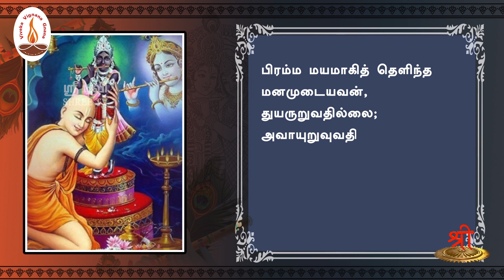கீதாம்ருதம் | மோக்ஷ ஸந்யாஸ யோகம் | ஸ்லோகம் 54 |பிரம்ம மயமாகித் தெளிந்த மனமுடையவன்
துயருறுவதில்லை; அவாயுறுவுவதில்லை, , எல்லா உயிர்களிடத்தும்  சமனாயிருப்பவன் என்மீது மேலாம் பக்தி பெறுகிறான்

தேசியத்தையும், தெய்வீகத்தையும் பேணிக் காக்க ஸ்ரீடிவிக்கு உதவுங்கள்:

Name: Shree Media Services
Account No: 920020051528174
Bank Name: Axis Bank
IFSC Code: UTIB0001714
Branch: West Mambalam